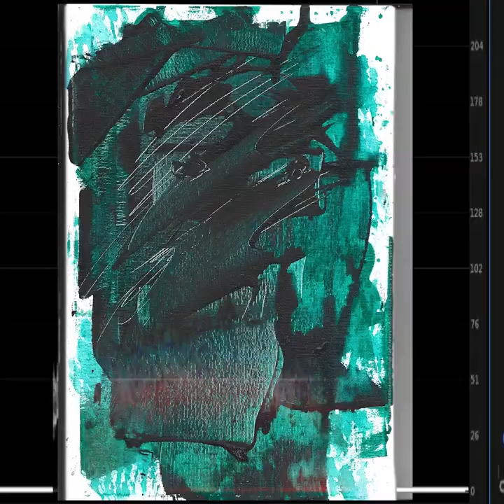Trippy painting video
I did some editing and produced the sound with ai help
there is some 3d included
it's the beginning of an NFT collection that will only continue after one piece sells
The name of the collection is One Canvas on foundation